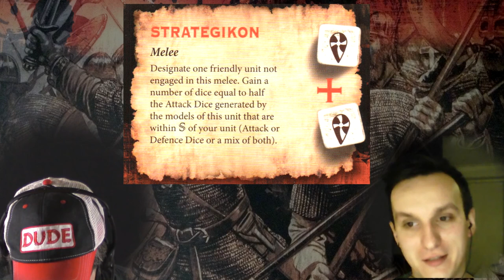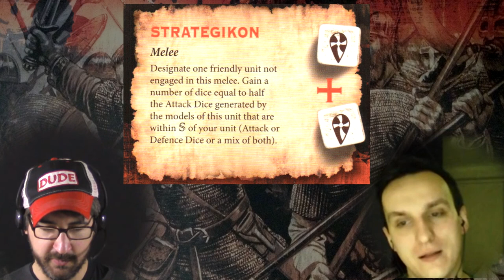SAGA THORSDAY 63 - Byzantines Battle Board and Tactics! Part 1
Rodge here. Welcome to SAGA THORSDAY - your weekly source for Saga the miniatures game content!

This week, I'm chatting Byzantines w/ Hamza from Sweden!

For more information about Saga, check out the following links!